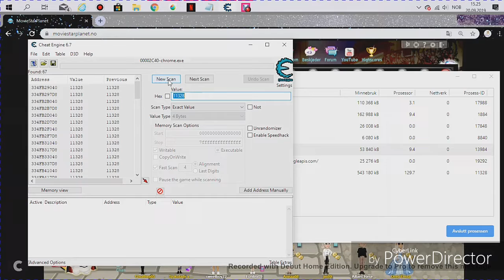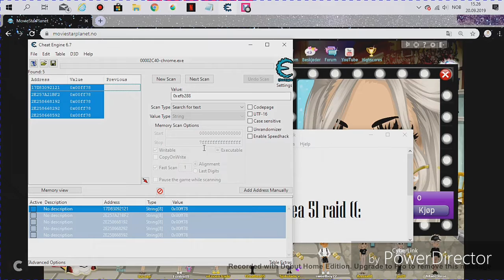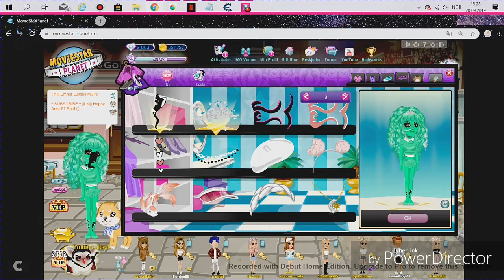Happy Area 51 Raid Msp Makeover (Norwegian vid)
Song: Zero gravity